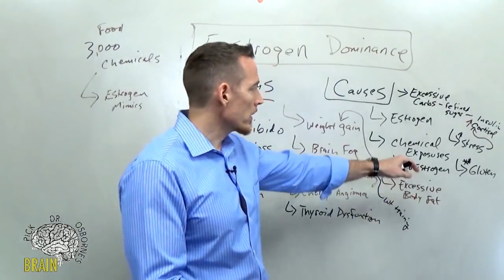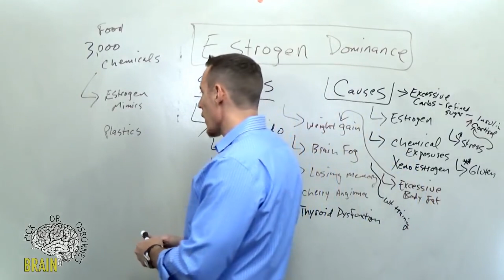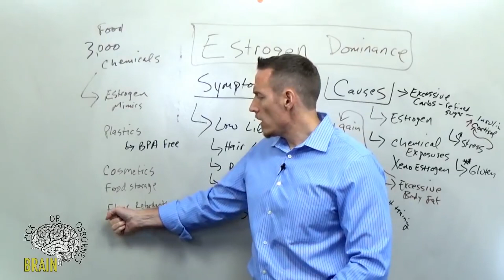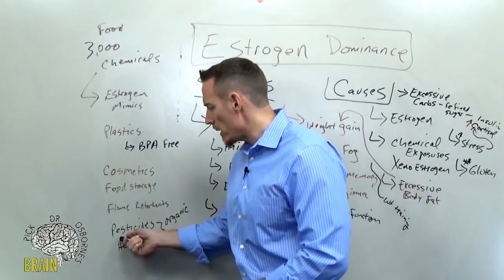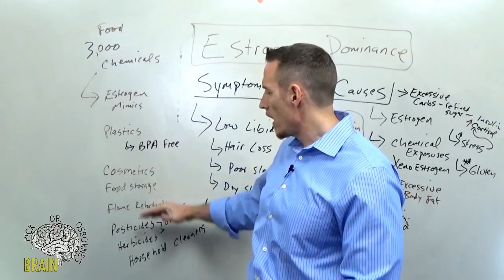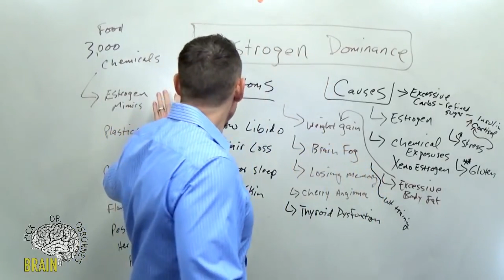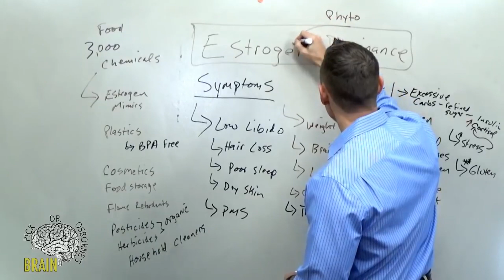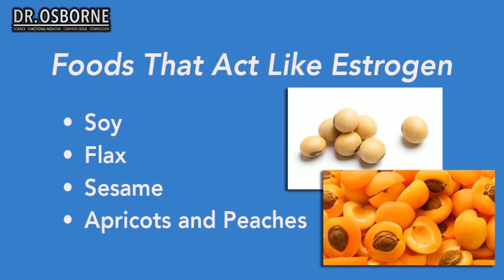Avoid Exposure to These Estrogen Mimickers!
There are a number of household chemicals and compounds that have the ability to mimic estrogen and create the potential for estrogen dominance syndrome.

Chemicals That Mimic Estrogen Include:
Phthalates - plastics, cosmetics, food storage, etc
Pesticides and Herbicides
Flame retardants
Household cleaners
Medical References:
1. J Endocrinol. 2013 Jul 11;218(2):R1-12.
2.  Int J Androl. 2010 Apr;33(2):346-59.
3.  Med Sci Monit. 2009 Jun;15(6):RA137-45.

There are also foods that can mimic estrogen.  They include:

Soy
Flax
Sesame
Apricots and Peaches